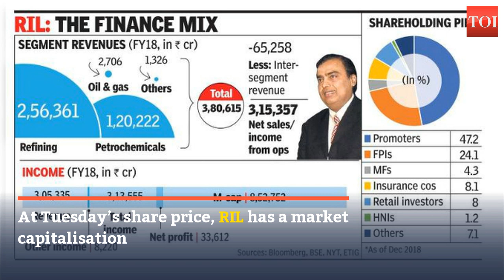Saudi Aramco eyeing up to 25% in RIL’s refining & petrochemical business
In what could be a mega-deal between two corporate behemoths, Saudi Aramco, which is the world’s most profitable company in history, is apparently in “serious discussions” to acquire up to 25% in the refining and petrochemicals businesses of Reliance Industries Ltd, India’s largest company. Saudi Aramco, which is also the world’s largest oil exporter, showed interest in Reliance about four months ago, talks only gathered momentum following the visit of Saudi crown prince Mohammed bin Salman to India in February, during which he met RIL chairman and India’s richest man, Mukesh Ambani.